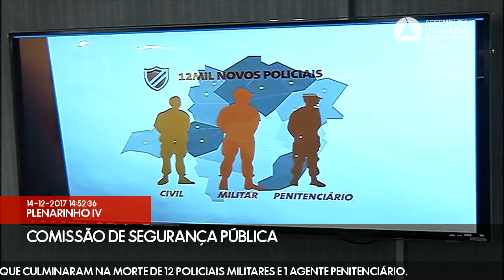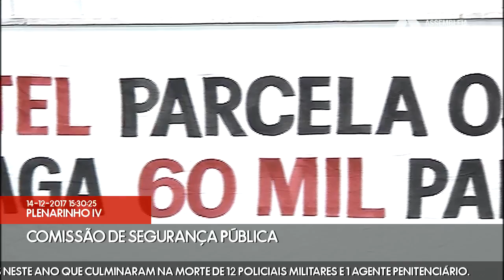14/12/2017 14:00 - Comissão de Segurança Pública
Finalidade da audiência: Debater a Política Estadual de Segurança Pública, especialmente quanto aos servidores da Segurança Pública, tendo em vista os últimos acontecimentos neste ano que culminaram na morte de 12 policiais militares e 1 agente penitenciário.